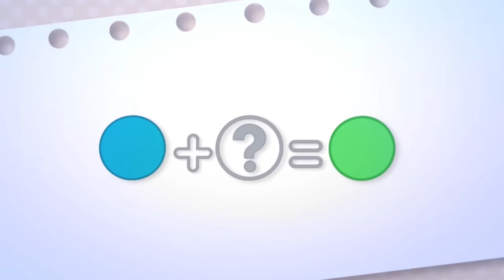Tayo Español la Serie 3 l #12 Somos los mejores el uno con el otro l Tayo el pequeño Autobús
¡Todos saben que Speedy y Shine son mejores amigos!
Como Shine hace nuevos amigos en la escuela, Speedy se siente un poco excluida. ¿Qué pasará con su amistad?

Speedy y Shine siempre causan problemas juntos. En la escuela, Shine es felicitada junto con Lani, Rubbi y Toto. No solo son elogiados juntos, sino que también comparten un color común, el amarillo. Los cuatro se acercan rápidamente y pasan la mayor parte de su tiempo juntos. Por otro lado, el mejor amigo de Shine, Speed, se siente excluido cuando Shine solo sale con sus nuevos amigos ...